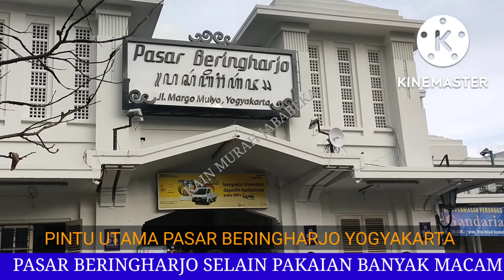PASAR BERINGHARJO JL. MARGO MULYO YOGYAKARTA. | MALIOBORA DIY.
Pasar Beringharjo adalah pusat pasar pakaian jadi dan jajanan di Daerah Istimewa Yogyakarta.
Pakaian terutama Batik dan pakaian adat Jawa sangat mendominasi pasar tersebut. Baik batik HANDPRINT. Batik printing dan pakaian lainya.

Pasar tersebut berada di Tengah Kota Yogyakarta tepatnya di Jl. Margo Mulyo  di ujung selatan Jl.Malioboro dan berdekatan dengan Benteng Vredeburg serta Taman Budaya.

Depannya lagi ada Gedung Agung ( Istana Presiden di Yogyakarta ). Disitu juga titik 0  Km.

Nama Beringharjo secara resmi disematkan pada pasar tersebut oleh Sri Sultan Hamengku Buwono VIII pada 24 Maret 1929.

KAIN MURAH JABABEKA adalah distributor kain katun dan rayon printing maupun dyeing